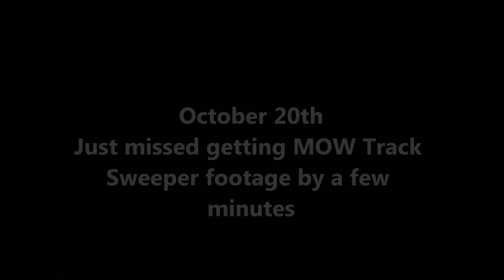CN Rail Action on the Beachburg Sub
West end track photos from last week, MOW pick up truck footage and CN 589 return footage from this weeks regular scheduled run up to Arnprior.
This week saw CN engine 9411 and GMTX 2252 head back with 5 tank cars after MOW left the tracks.